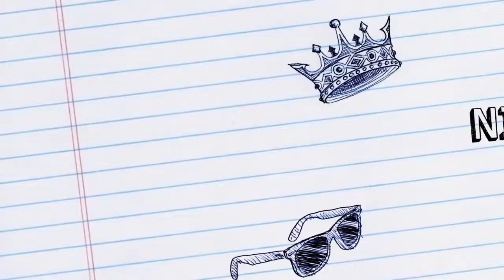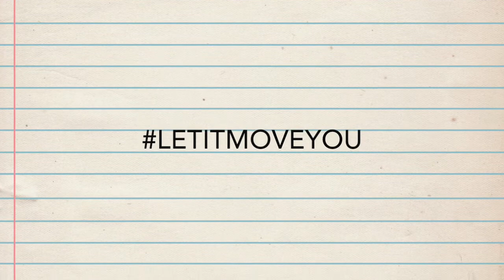3.14 Zumba Fitness dance party! Let's have FUN!!!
We are ZINs from Hong Kong!!! Let's get wet and fun in the party!!! Yay!!!